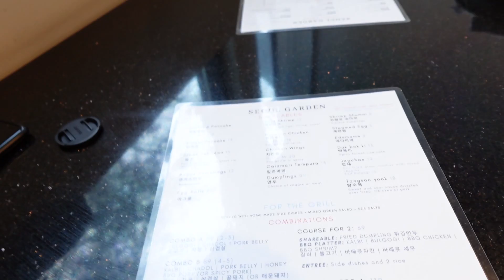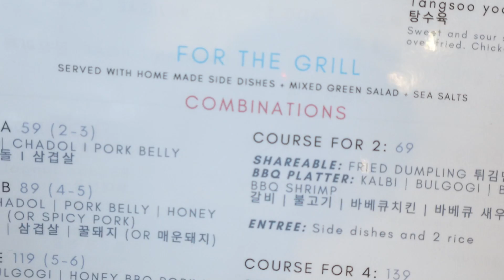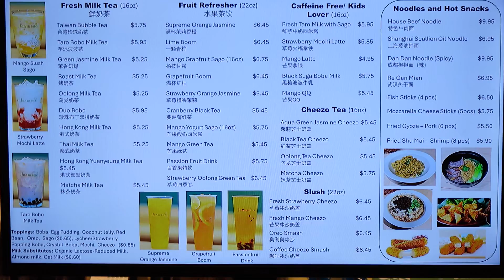Seoul Garden Korean BBQ and Jasmine Bubble Tea, Ann Arbor, MI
Trying Korean BBQ for the the first time at Seoul Garden in Ann Arbor. The food and service were excellent and there was so much to eat. Later, we headed downtown to Jasmine for a bubble tea to wrap up our evening.

Like the music in our videos? Wish you could get great songs for your content?

Sony ZV-1F
Saramonic Mics
DJI Mavic Mini
Samsung S9+